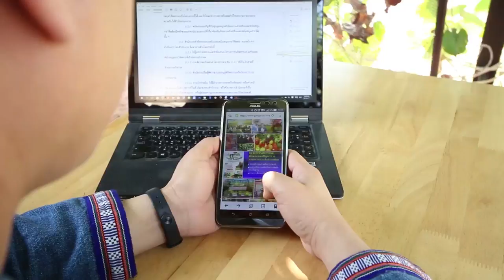แนะนำรายวิชา การจัดการเทคโนโลยีสารสนเทศทางการเกษตรร่วมสมัย